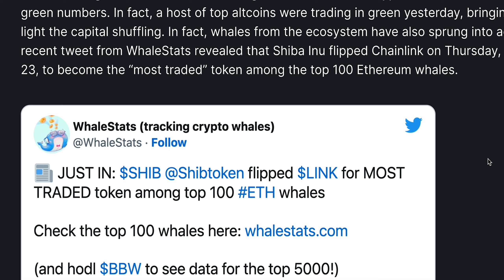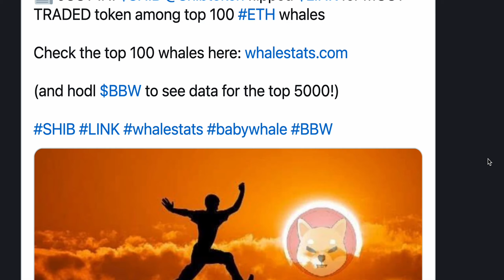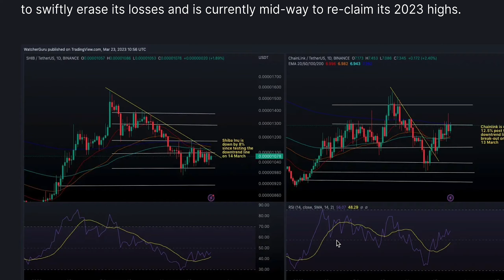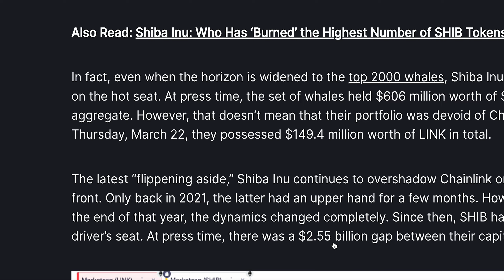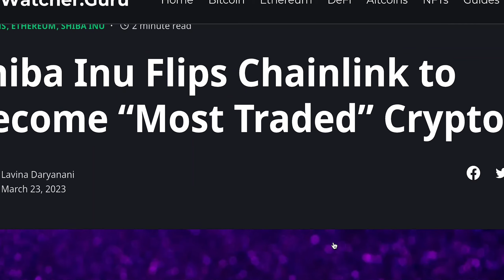SHIBA INU BEATING CHAINLINK TO BECOME THE MOST TRADED CRYPTO???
Shiba Inu surpasses Chainlink to become the most traded token among top Ethereum whales, with $606 million worth of SHIB held by the top 2000 whales. Learn more about the interesting trends in the price charts of both assets in this article.